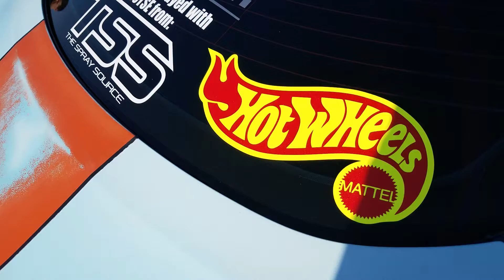Hot Wheels Legends Tour (Mustang) feature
This Plasti Dip Mustang was in the main parking lot area for the Hot Wheels Legends 50th anniversary Tour Dallas on August 25th 2018.